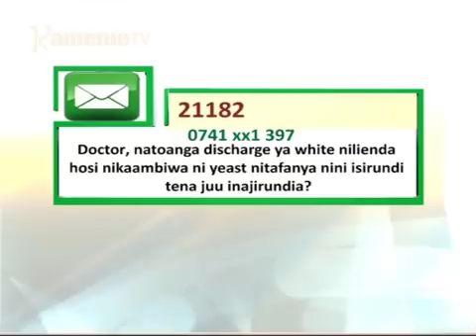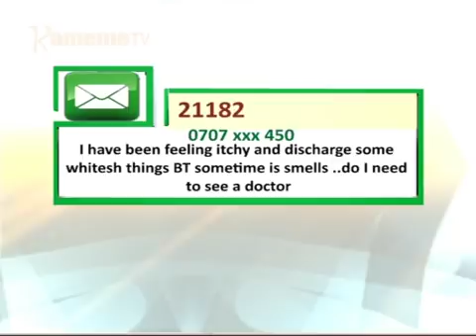Muturire Mwega | Mirimu ya kugwatanio kimwiri